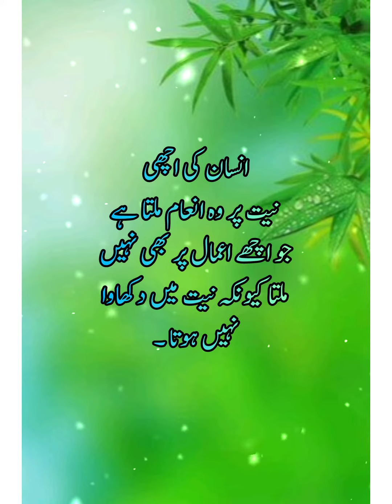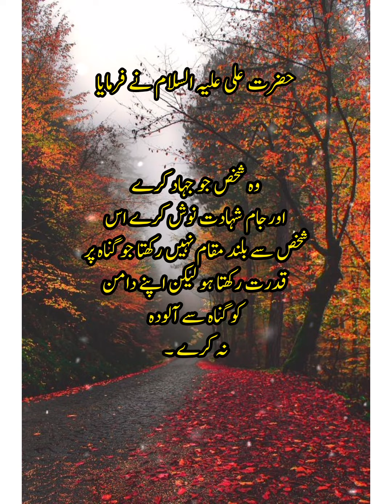Hazrat Ali (R.A) best Quotes, حضرت علی علیہ السلام اقوال